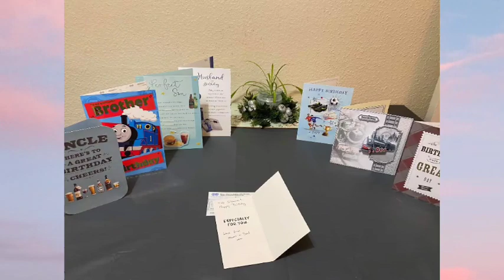Happy Birthday Sir Stewart ! l Queen Jackie